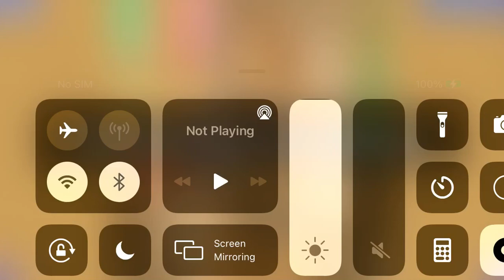Playing Dakota Kai Puzzle 13/38